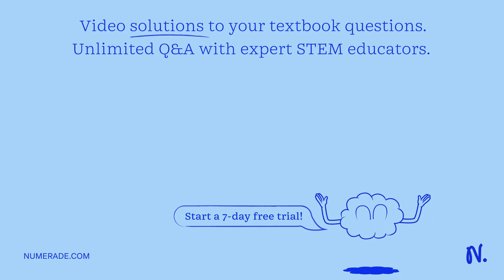Do you agree with acknowledging the fallibility of healthcare providers, the mystery that underline…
Do you agree with acknowledging the fallibility of healthcare providers, the mystery that underlines human ailments, and the uncertainty that constitutes    quot;medicines ground state? give support for your answer.